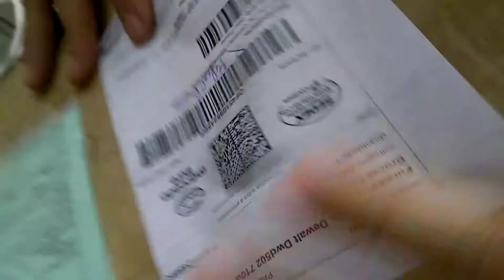Compra furadeira DeWALT na Trevisani Máquinas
Mercado livre